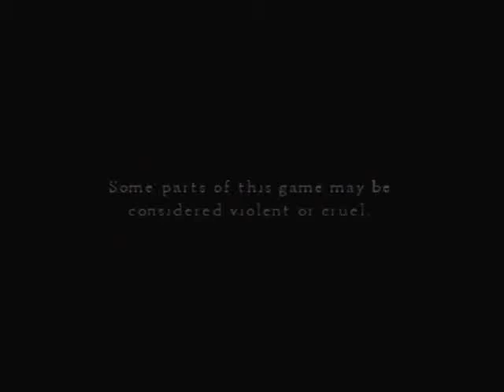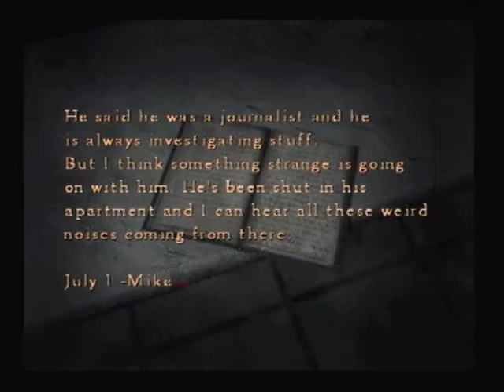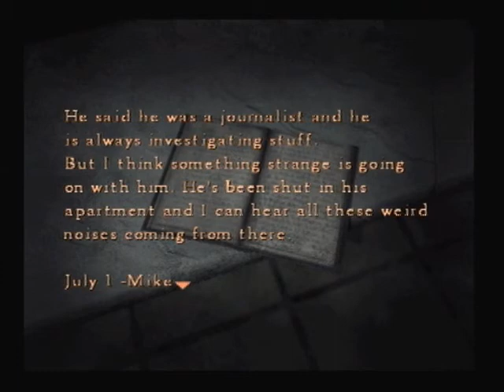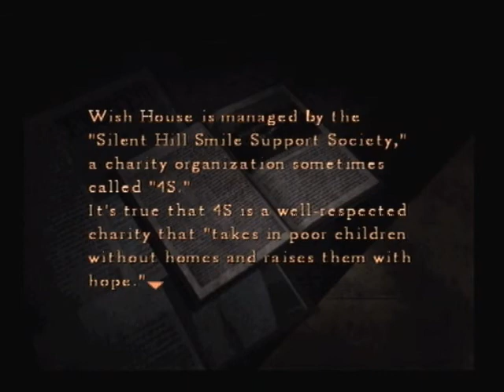Let's play Silent Hill 4- The Room part 19- Fried Braintree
And we go to our next world